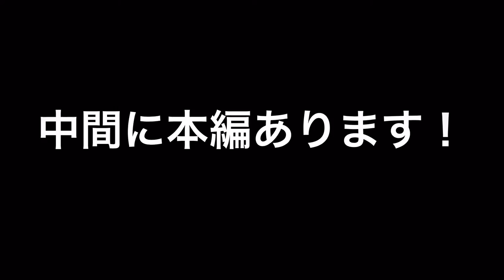【男の髪型くせ毛】天然パーマ対策「縮毛矯正とストレートパーマ」のやり方！札幌くせ毛美容室・琴似